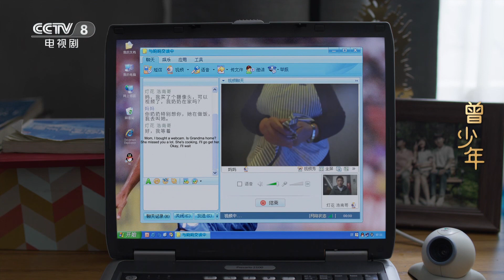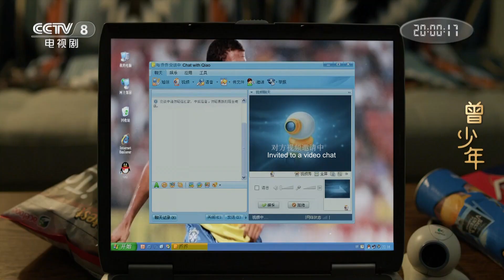关晓彤暗恋男神多年准备表白 却被班花室友抢先示爱《曾少年》EP3【CCTV热播剧场】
■□剧情简介■□
该剧讲述了千禧年过后，一群80后年轻人在北京追寻梦想、努力把握时代机遇，为美好事业与情感不懈奋斗的经历。